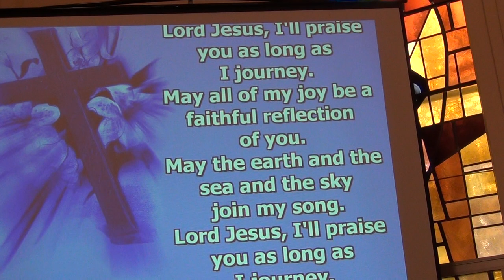Lord Jesus, You Shall Be My Song.